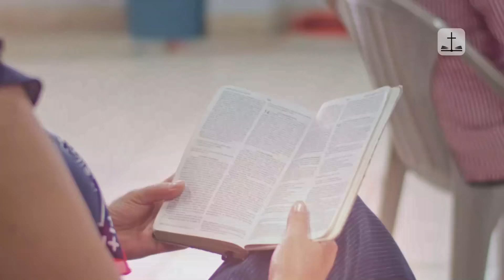¿Quién detiene la llegada del Anticristo actualmente? Preguntas y respuestas - (Escatología 16)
Preguntas y respuestas ¿Quién detiene la llegada del Anticristo actualmente?

Esta es la clase número 16 del curso de Escatología General de Iglesia Bíblica de Guatemala.

Andry Carías

Pastor, fundador, de la Iglesia Bíblica de Guatemala, IBG

Comunicador | Educador | Maestría en Teología del Seminario Teológico Bautista Southwestern de Fort Worth Texas, EEUU

La música y todo el contenido de este video es propiedad de Andry Carías.